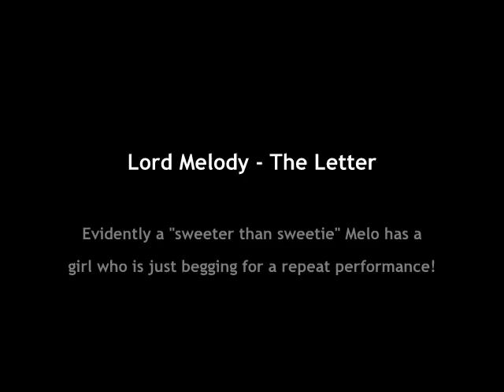Lord Melody - The Letter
It seems that Melo is a wanted man!.